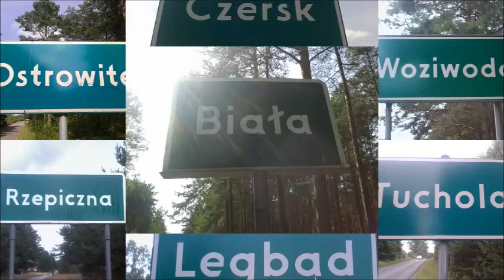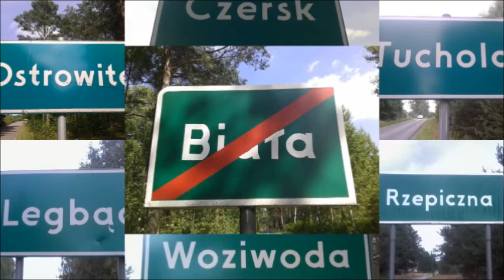Shenandoah w Borach Tucholskich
Biała 2013